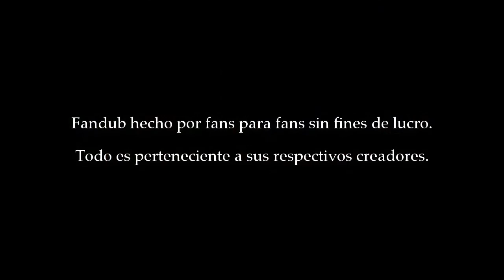Escena eliminada del RE4 - Versión Español Latino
Hola regresamos después de algunos meses de ausencia, gracias a los que han sido paciente y siempre apoyan con cada trabajo que se realiza :=), en esta ocasión hemos decido realizar un fandoblaje de un corto realizado por un usuario llamado Taiti Taitilil, mis respetos y créditos para él, aclaro que nosotros solo nos hemos encargado de las ediciones audio visuales, traducciones y montaje de voces, agradecemos también a nuestra interprete de Ashley Graham quien ha desempeñado un excelente trabajo para hacer posible esto, abajo quedan las referencias de los colaboradores de este proyecto, atentos al próximo proyecto, ¡un saludo!.

Fandub Project Español Latino
     RESIDENT EVIL 4
Deleted scene from RE4
(Versión Español Latino)

Creador de la animación
Taiti Taitilil

Casting

Ashley Graham. …..…...…….Carla Barajas..….……

Leon S. Kennedy. Cooperdown.

Efectos Audios-Visuales
Traducción y Guión
Cooperdown
Traducción de Textos
Cooperdown

Gracias a la participación de:
Carla Barajas
Cooperdown

Fandub hecho por fans para fans sin fines de lucro.
Todo es perteneciente a sus respectivos creadores.